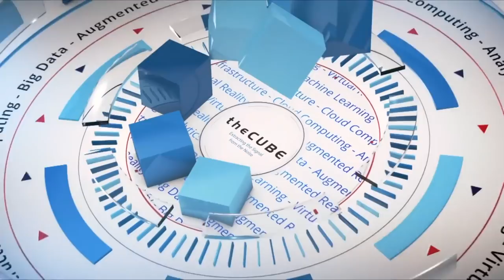Rehan Jalil, Elastica | Mayfield People First Network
Rehan Jalil, Former President & CEO at Elastica sits with John Furrier at theCUBE studio in Palo Alto, CA.